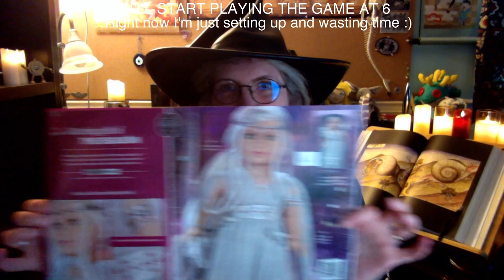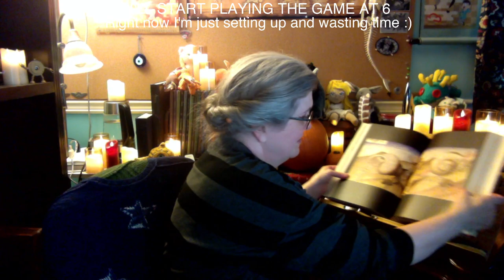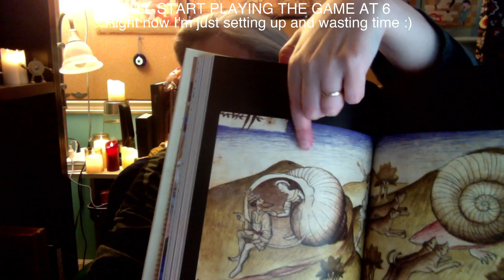VOD: Girl Genius: Adventures in Castle Heterodyne! Episode 06 of the Professora's Poky Playthrough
SPOILERS! Kaja Foglio, one of the creators of the award-winning series Girl Genius, plays through Rain Games' adventure puzzle game based on the Castle Heterodyne storyline. This is the slow tour where we try to get all the stuff, read all the lore, and are in no hurry, so be prepared for a long wander through the Castle!